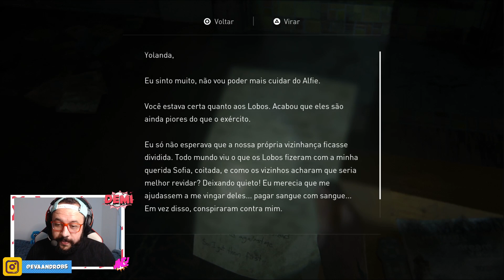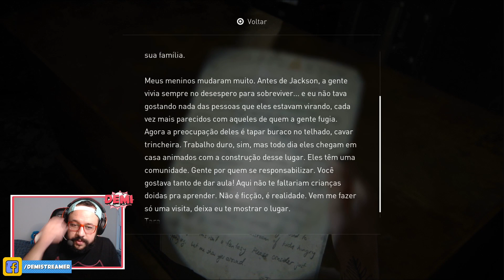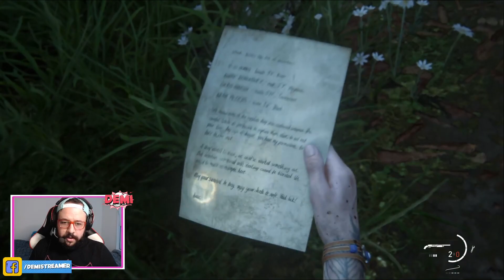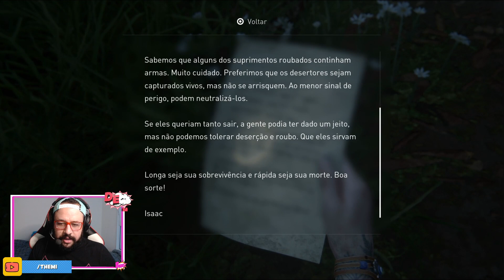O PIOR ACONTECEU! | THE LAST OF US PART II #6